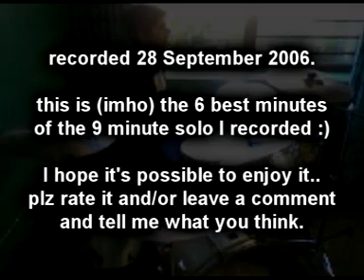Cobus - Drumsolo #3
- This is the first drumsolo I'm uploading I'm actually maybe a bit satisfied with ;) although I was completely out of practice in this recording (as the messy footwork indicates) I'm still a bit satisfied with a few grooves+patterns that emerged while improvising :) Please consider supporting me on Patreon!